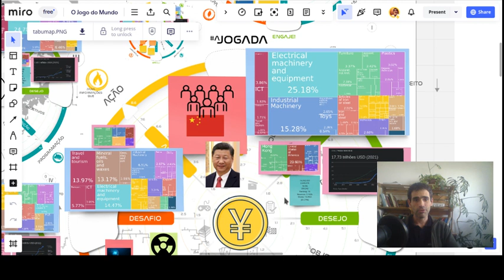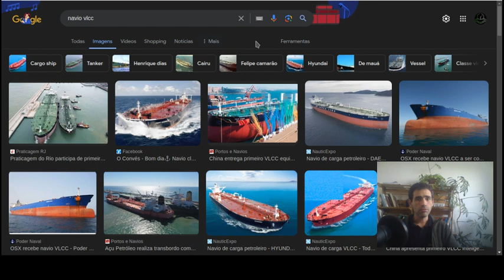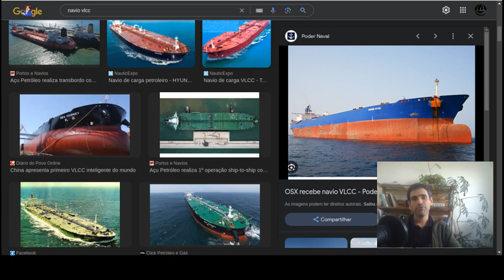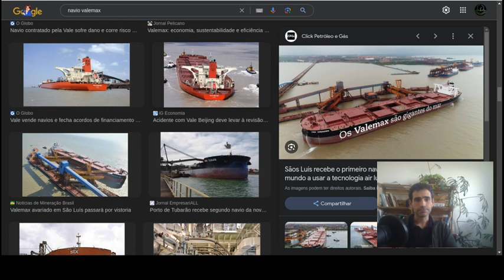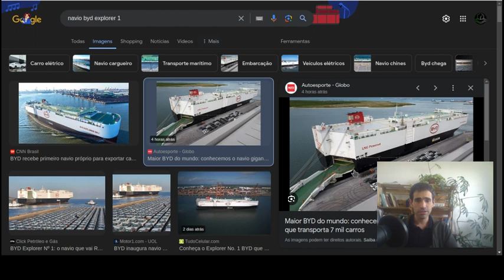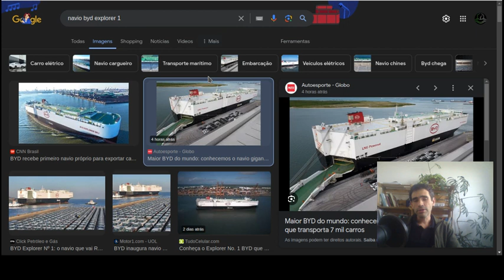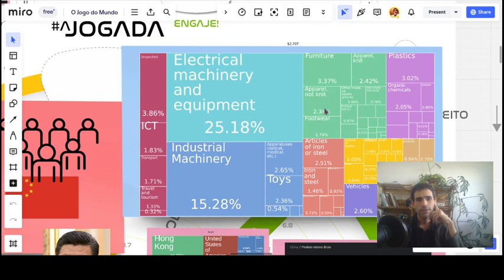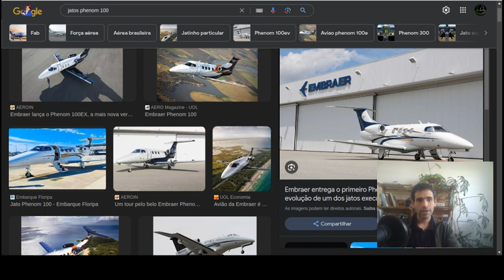Quantos navios de soja o Brasil precisa exportar para comprar um navio de carros elétricos?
Acesse esse quadro no link abaixo